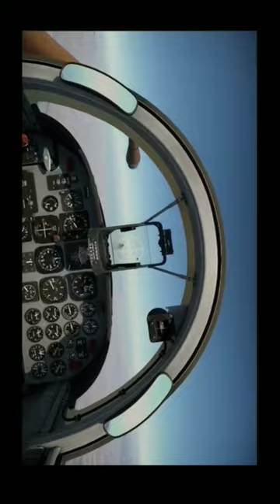Moonshiners (War Thunder Short Film) Ep.1 Part 1